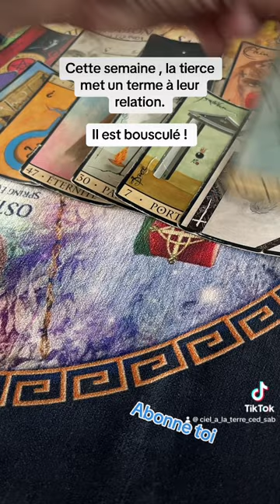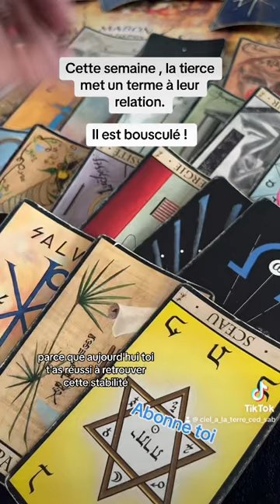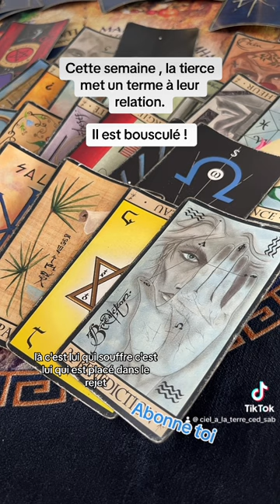Cette semaine, la tierce met un terme a leur telation. Il est bouscule !